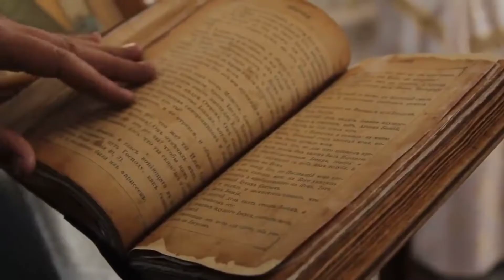समुंद्र के किनारे मिला सबसे भयानक और अजीब जानवर || 5 Mysterious Creatures Found At Sea Beach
1.Siphonophore
Gant siphonophores, like all siphonophores, are a collection of highly specialized working parts. Some parts catch prey, others digest food, some parts reproduce and others direct the action by swimming. This siphonophore is bioluminescent — it creates its own light. When it bumps against something, its stem glows with a bright blue light.

2. Immortal Serpent
The Legend of the White Snake is one of the Four Classic Folk Tales; Chinese written works that have literary significance. The most recent available written text is from the Ming Dynasty  However, the idyllic lakes and famous pagoda of the Southern Song Dynasty capital Hangzhou are the location for much of its drama. The story is great to learn because it spans several major geographical locations important to both historical and present-day China, and reflects the major philosophical influences that shaped Chinese society. The fact that the story is rooted in many different aspects of Chinese culture may be down to it having originated from folklore and then altered many times over the course of hundreds of years. While Daoist themes of immortality and yin / yang are at the core of the story, Confucian and Buddhist influences are also apparent, perhaps later modifications to the story reflecting the different social attitudes of different periods in China.

3. Mata Mata Turtle
One of the matamata turtle's most prominent features is its carapace, or shell. The carapace is not only large but also rough and knobby with what look like spherical cones projecting from it. These bumps are the result of three keels, or ridges, that run from the front to the back of the shell. The costal scutes — the scutes that run alongside those in the center of the shell — are conical with well-marked concentric growth rings.
The matamata turtle's neck is wide, flattened and covered with warts, skin fringes and ridges. Its small eyes are nested at the sides of its large, flattened triangular head, and it has a wide mouth and long, tubular snout. That snout is used like a snorkel, minimizing the turtle's movement as only the tip of the snout needs to emerge from the water for the turtle to breathe.

4. Two headed whale

The first known case of a two-headed harbour porpoise was documented last month when Dutch fishermen in the North Sea accidentally caught the anomalous creature as bycatch in a beamtrawl net.
Fearing it would be illegal to keep the deceased marine mammal, they threw it back into the ocean, but not before taking photos of their bizarre find and alerting researchers.
While case studies of conjoined twins have been studied in humans, reptiles, and domestic animals, they are rarely seen in wild mammals. In fact, before this find, only nine other instances of two-headed cetaceans of any kind had ever been reliably documented.
A study recently published by the online Journal of the Natural History Museum Rotterdam contextualized the rarity of the find.

5. Headless Chicken Monster- he headless chicken monster, of course.

The “monster” — actually a sea cucumber that helps to filter organic matter on the ocean floor — has been caught on film only once before, last year in the Gulf of Mexico.
Floored by its unusual physique, scientists call it the headless chicken monster. (It is also known as the swimming sea cucumber, the Spanish dancer and by its scientific name — Enypniastes eximia.)It looks a bit like a chicken just before you put it in oven,” said Dirk Welsford, the program leader for the Australian Antarctic Division, who was among the researchers to spot the animal off the coast of Antarctica